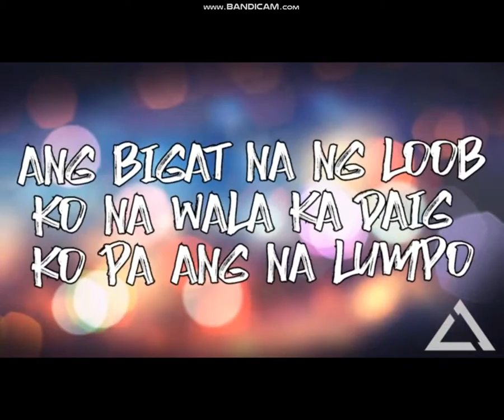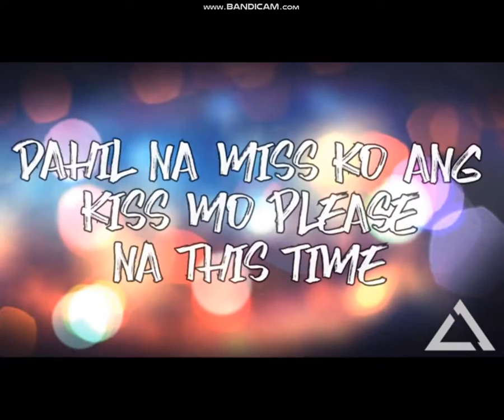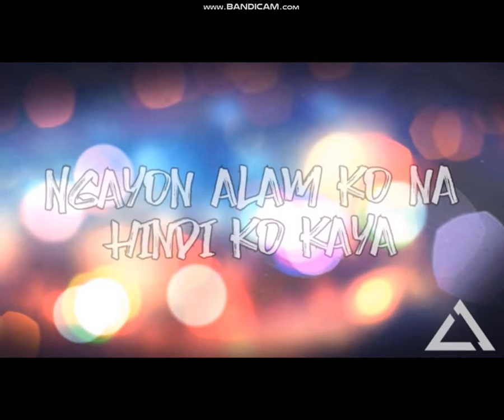Walang gana - King badjer (Lyrics)